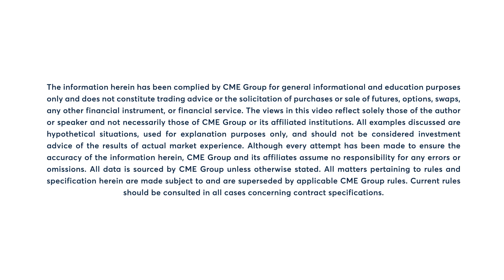Natural gas approaches 2-month low, 11/27/23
Natural gas futures sink for a second session and approach a two-month low. Dan Deming has more.